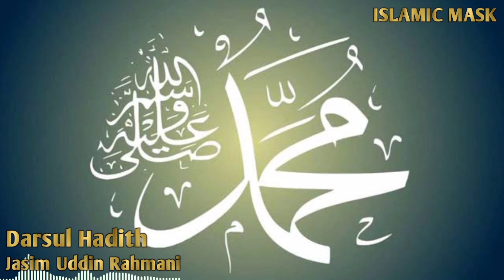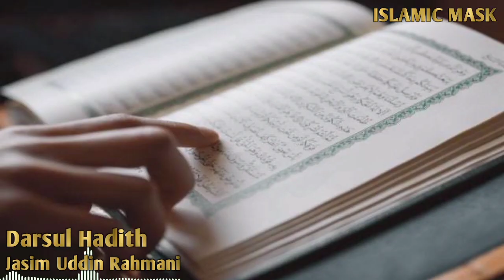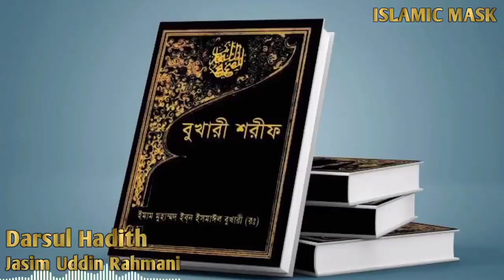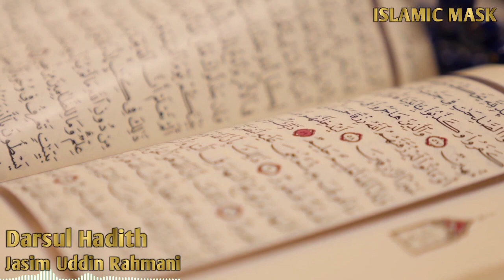নফসের কাজ কি | Jasim Uddin Rahmani | Bangla Waz | Islamic Waz | Islamic Mask.